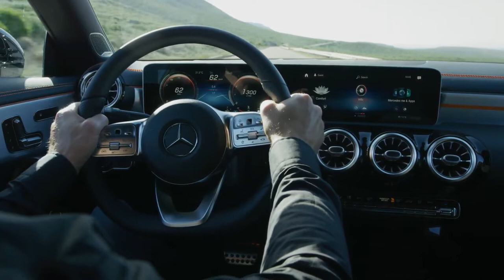The new Mercedes-Benz CLA Driving Video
" The brand with the three-pointed star is kicking off the new year at CES 2019 with the world premiere of the new Mercedes-Benz CLA Coupé featuring the further evolution of the MBUX (Mercedes-Benz User Experience) infotainment system. Further highlights are the US premieres of the battery-electric Mercedes-Benz EQC (power consumption combined: 22.2 kWh/100 km; CO2 emissions combined: 0 g/km, preliminary figures) and the pioneering Vision URBANETIC mobility concept. You can watch the Mercedes-Benz press conference via video-on-demand on Mercedes me media

The Mercedes-Benz CLA Coupé celebrates its world premiere. The successor to the premium coupé first unveiled in 2013 boasts an innovative interior with the next evolution of the MBUX, which now recognises control commands through movements. Also new is the ENERGIZING COACH familiar from the B-Class. This service, based on an intelligent algorithm, suggests one of the programmes from the ENERGIZING package according to the situation and individual needs. Its extensively facelifted exterior ensures the new CLA Coupé remains the design icon of the compact segment. Its distinctive forward-angled front end with its long, taut hood and power domes is particularly striking, while the wider track emphasises the sporty and dynamic look."